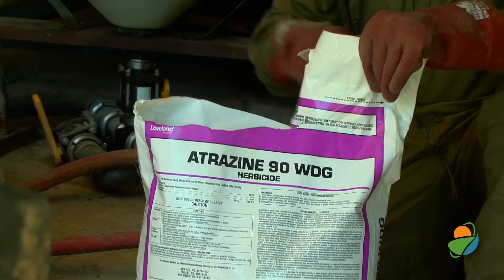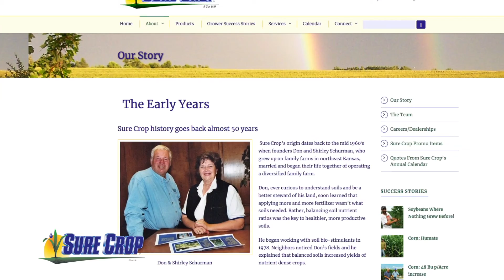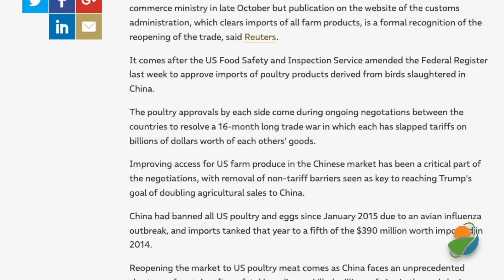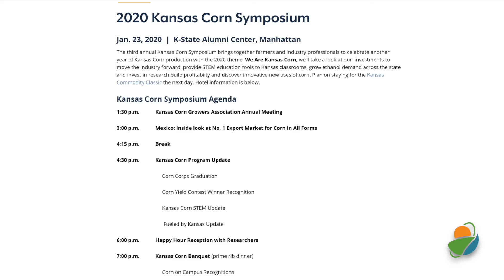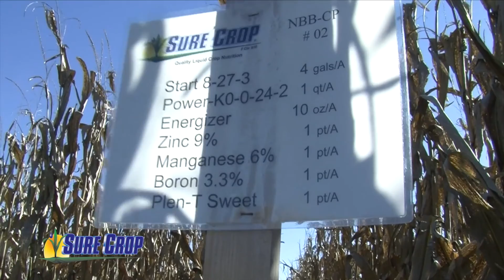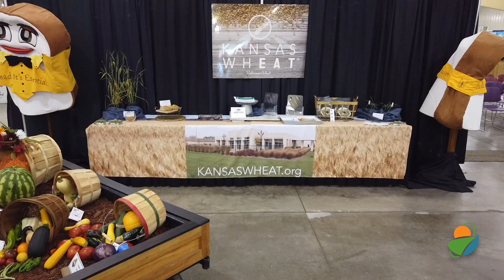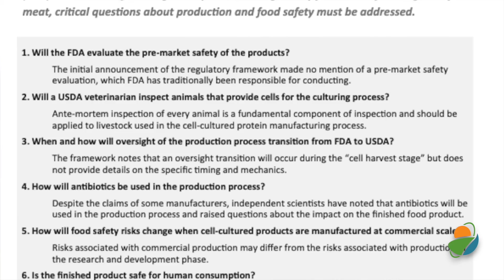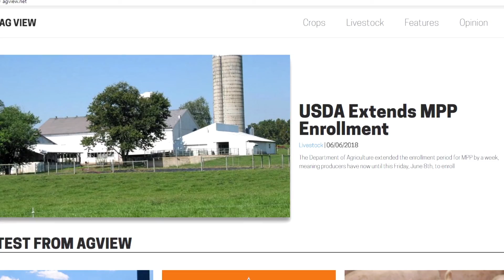Authentic Ag January 10, 2020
On Authentic AG, we take a look back at 2019 marketing year with Arlan Suderman, INTL FCStone. Many challenges he'll talk about how we got through the year, and some possibilities for the new year. We also have features from several commodity groups and some Ag information that you should know about. I'm Ken Rahjes, stay with us for this edition of Authentic AG.